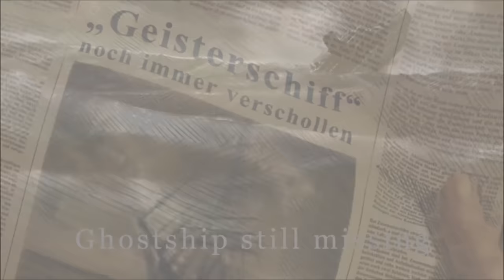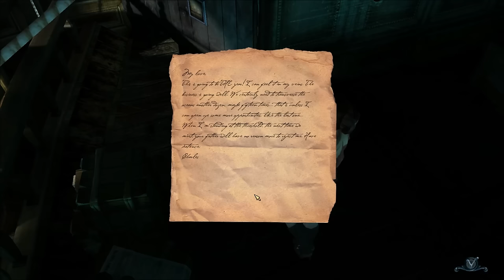Black Sails Gameplay - Part 1 - Walkthrough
About

A shipwreck. Having lost all hope, two survivors cling to wreckage, trying to survive a few more minutes in the raging sea. Until another ship appears. Hoping for rescue, they are calling out, but nobody answers. They manage to go on board. Will this be their rescue? Or their grave?

Inspired by a true story, the player experiences a journey into the darkest abyss of the human soul until he cannot tell between truth and fiction anymore.

Having been released in Germany a few years ago, gathering much acclaim for its focused story and strong plot, Black Sails is now available with full English localization for the first time ever. We hope you'll enjoy it.

Title: Black Sails - The Ghost Ship
Genre: Adventure
Developer: Deck 13 , Deck13 Interactive GmbH
Publisher: Deck 13, Deck13 Interactive GmbH
Release Date: 17 Sep, 2015